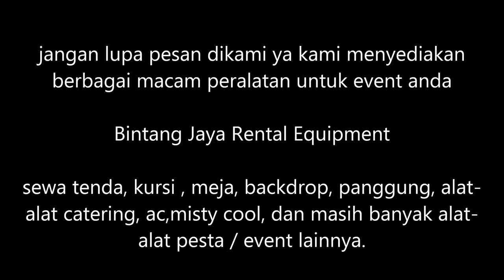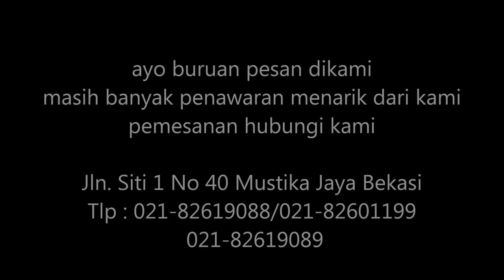jasa rental meja barstool di jakarta barat hubungi 021 82619088